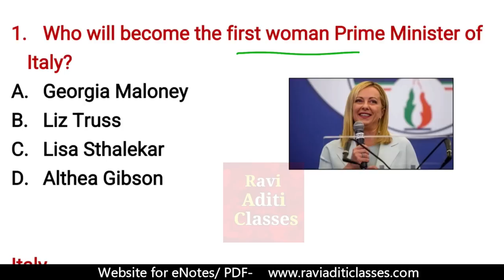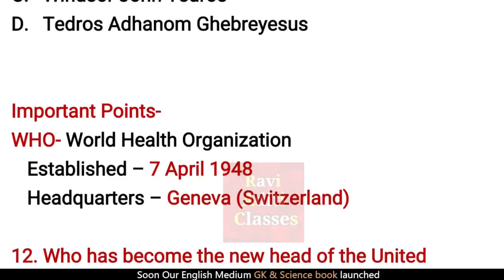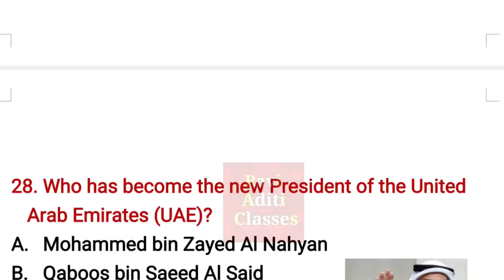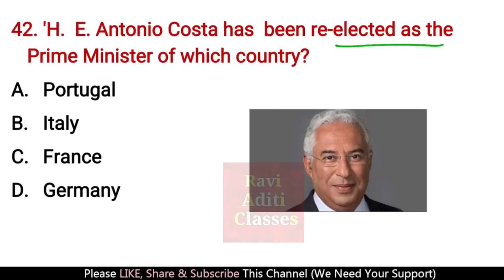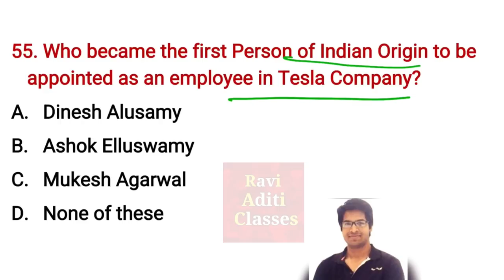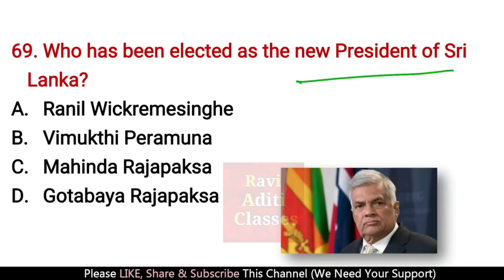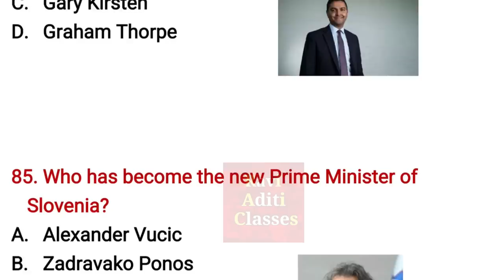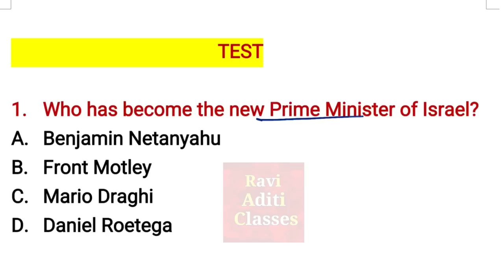Appointments Last 12 Month Current Affairs 2022 | Latest & New | Important Questions Current Affairs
Current Affairs 2022 in English - Latest Appointments..
Vartman kon kya h

Additional related-
wartman me kon kya h 2022
vartman me kon kya h 2022
who's is who
latest appointments 2022
new appointments
appointments in last 6 months
appointment jan to dec
current affairs 2022 in english january to december
important appointments
new appointments in india
new appointment in india ravi study
new appointed ministers
important latest appointments 2022
who is who in india
kon kya hai current affairs 2022
Latest Appointment 2022 Current Affairs
New Appointment 2022 Current Affairs
Appointment 2022 Questions